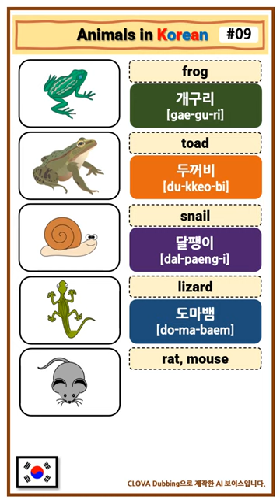[09] Animal Names in Korean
In this video, you will study animal names in Korean. There are pictures so it will be easier to understand. Please study Korean words and practice Korean pronunciation while watching this video.

9) 개구리(frog), 두꺼비(toad), 달팽이(snail), 도마뱀(lizard), 쥐(rat,mouse)